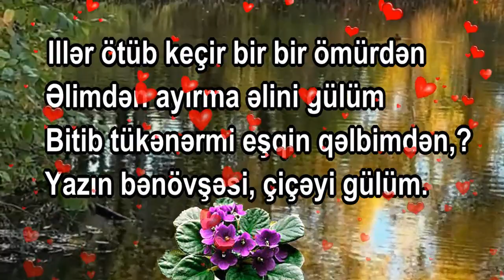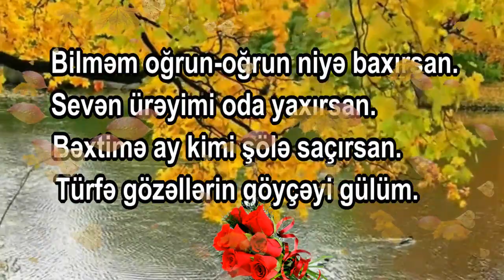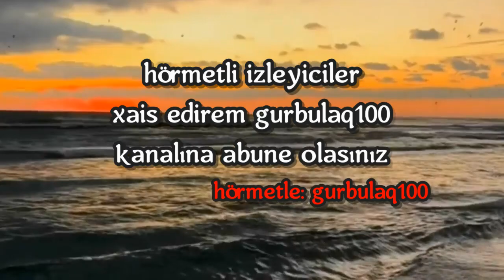gulum soz Ilqar Goyusov